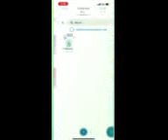Geting a shundo sandslash Pokémon go